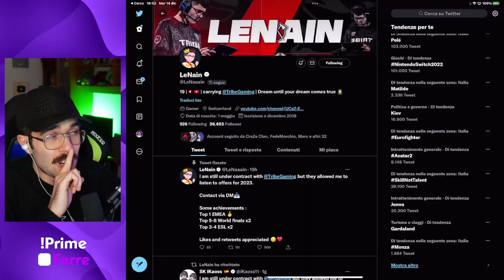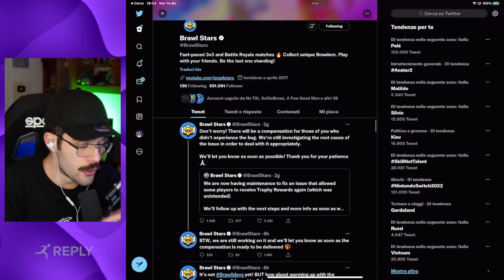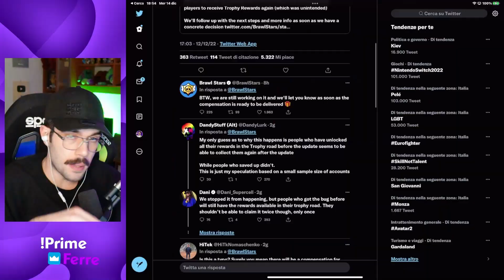TUTTI i *REGALI* delle FESTE TETRE di Brawl Stars🎄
Ecco quanti e quali regali riceverete durante il periodo dei Brawlidays di Brawl Stars nel post Candyland update!